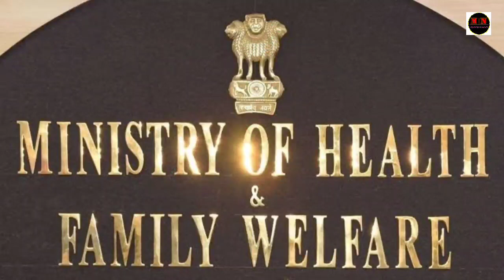BREAKING|Zeme News Headlines 14/10/21||Bikaner Guwahati Express derailment near Mayanguri in WB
Thanks everyone for your support and feedback